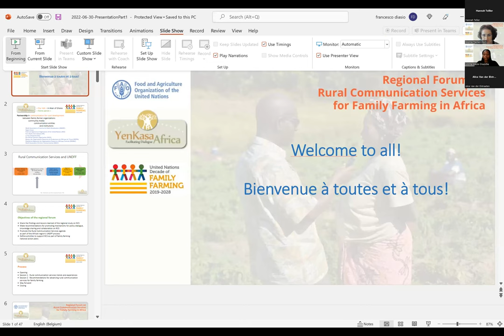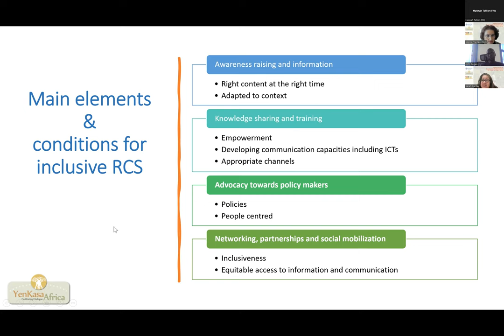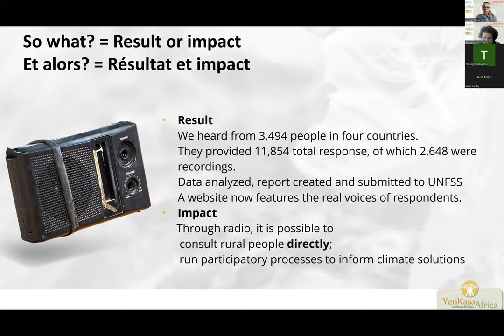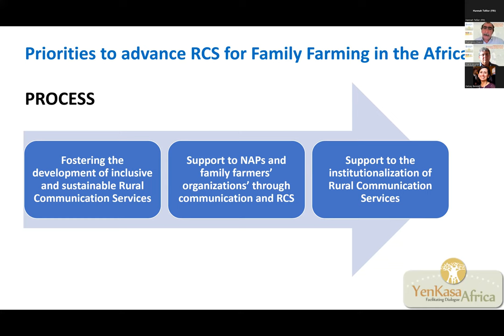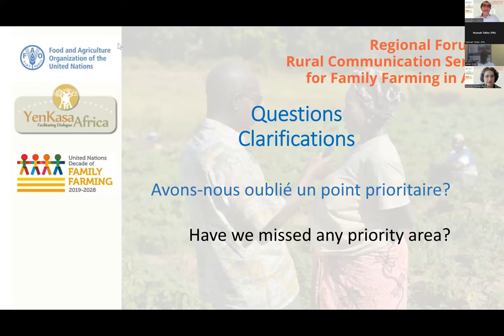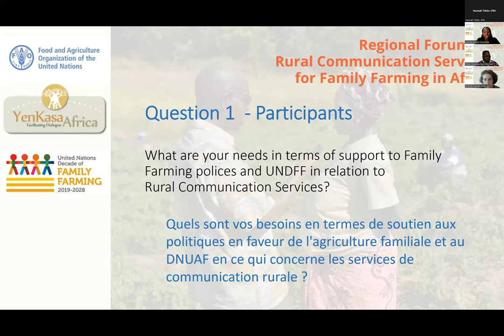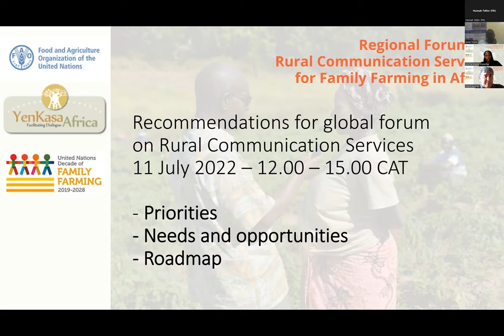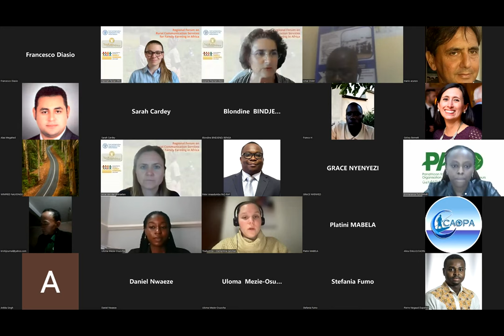Regional Forum on Rural Communication Services in Africa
Recording of the June 30 webinar.